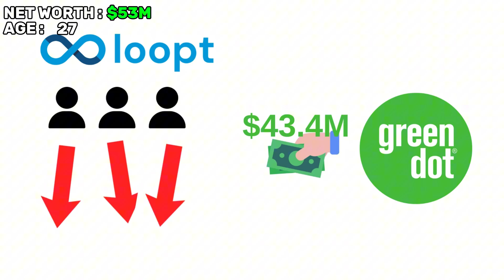The life of Sam Altman in 1 minute 1985-2025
🚀 Sam Altman: Technology and Artificial Intelligence Leader

Sam Altman was born on April 22, 1985 in Chicago, Illinois, USA. His interest in technology started at an early age and he started learning programming on an Apple II computer. 🌟

He studied computer science at Stanford University, but his passion for entrepreneurship led him to drop out and focus on his career.

In 2005, at the age of 19, he founded Loopt, a location-based social networking mobile app. In 2012, however, Loopt failed to gain the expected user traction and was acquired by Green Dot Corporation for $43.4 million.

One of Sam Altman's greatest achievements was co-founding OpenAI in 2015 with Elon Musk, Greg Brockman and other tech leaders. 🌐

DALL-E 2: Introduced on April 20, 2022. This version was noted for its ability to produce high-quality and realistic visuals. It also offered additional features such as image editing and derivation.
Sora: OpenAI's artificial intelligence model capable of text-to-video conversion, introduced on February 15, 2024.
Today, Sam Altman continues his work as CEO of OpenAI and is recognized as a global leader in the development and regulation of AI technologies. 🤖